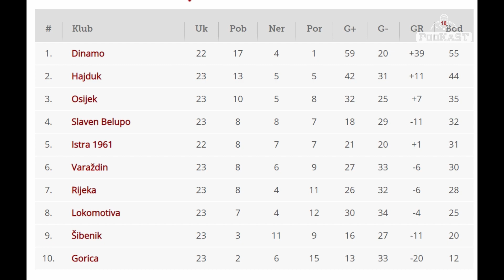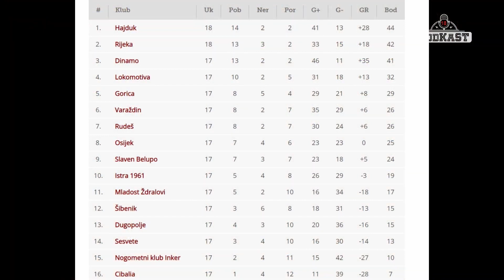U BALUNU - Sportski izvještaj - 27. 02. 2023. - Juniori Hajduka - Rijeka nije pristala na odgodu